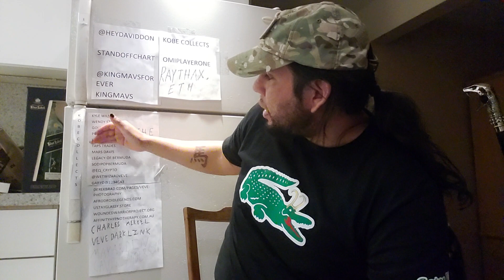Disney downplaying Veve collectibles. The HRO effect. Battling bots!